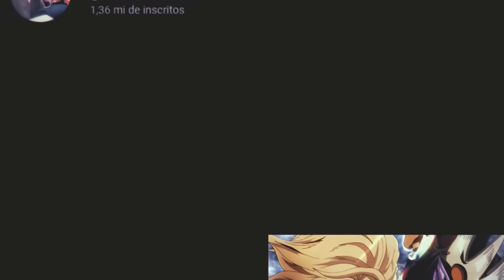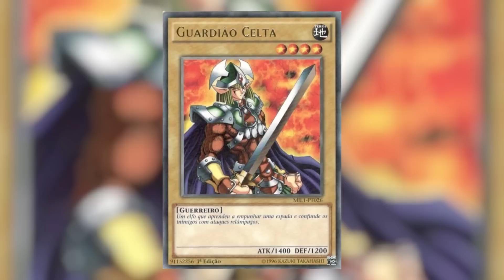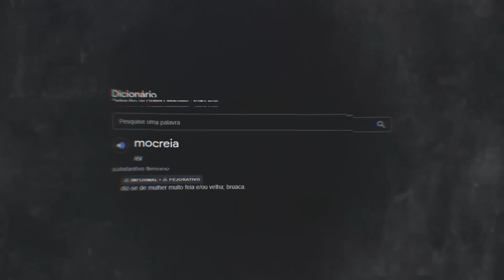Leticia Shirakiin apanhou da mãe dela, mais do que o Apollo Creed apanhou do Ivan Drago (foi feio..)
Até agora temos:

-Dragon Ball Z Tenkaichi 4.
-Mortak Kombat 12.
-Tekken 8.
-Naruto X Boruto Ultimate Ninja Storm Connections.
-A Mãe da Leticia Shirakiin chegando em casa.

Esse definitivamente é o ano da porradaria